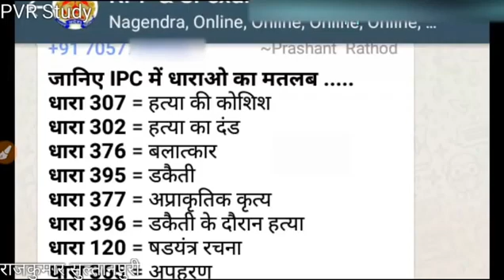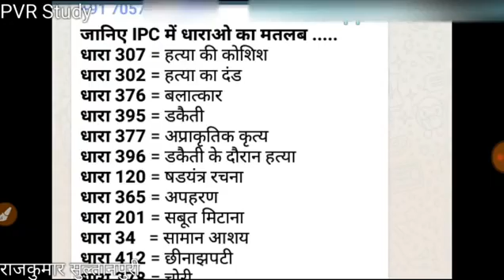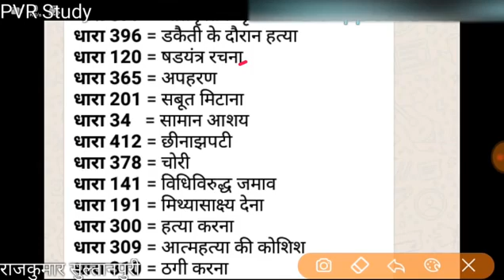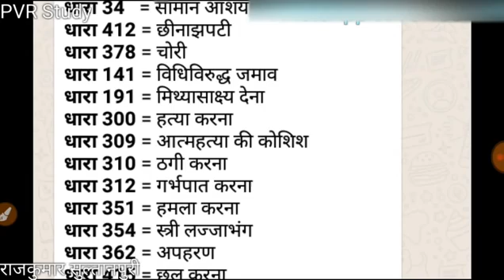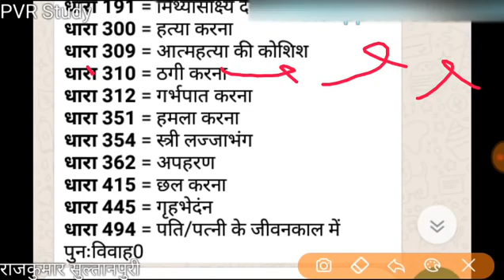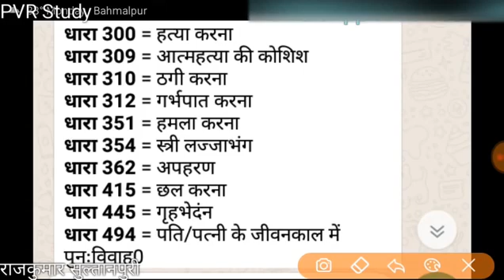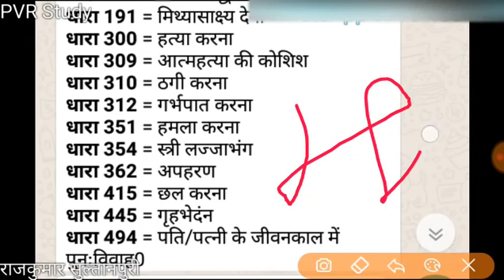Arvind bamroli(1)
Arvind bamroli